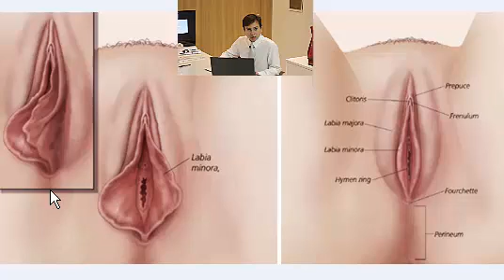Labioplastia ou Ninfoplastia: a cirurgia íntima feminina mais frequente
Eduardo Furlani, cirurgião plástico, descreve o que é a cirurgia íntima, como é realizado o procedimento, se é possível a associação com outros procedimentos e quais são os cuidados pós-operatórios. Acesse o canal Eduardo Furlani - Cirurgia Plástica